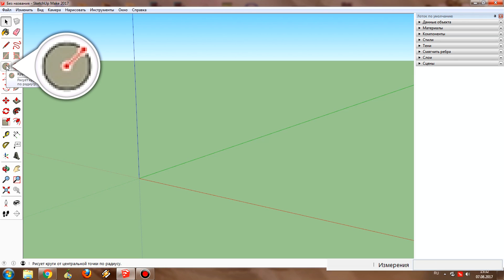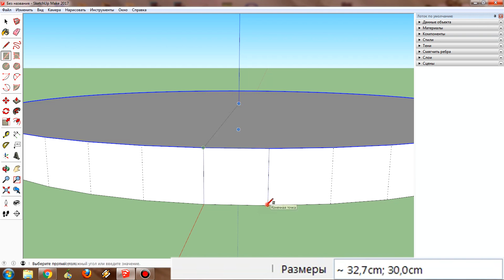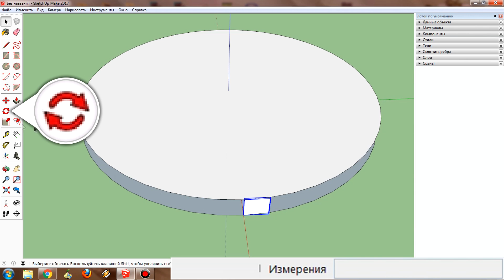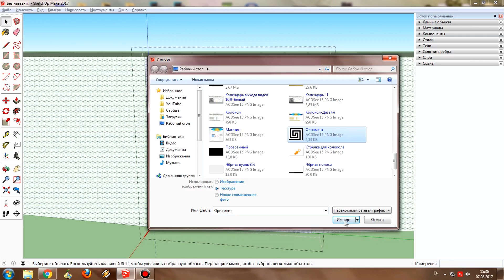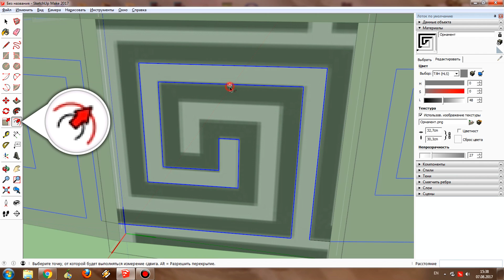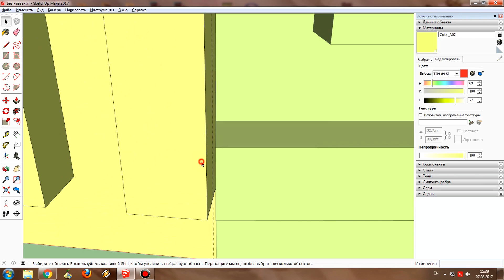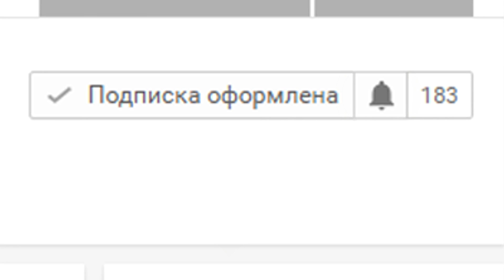SketchUp: Как моделировать по кругу?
В этом видео я расскажу вам о том как в программе SketchUp моделировать по кругу.